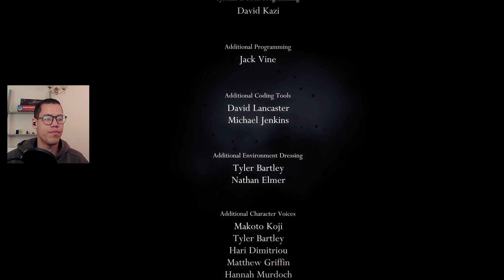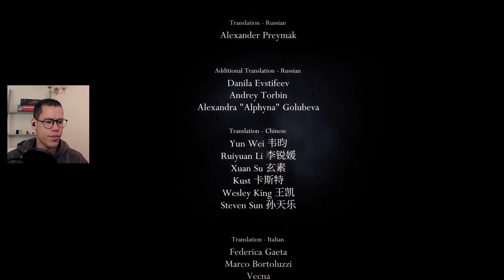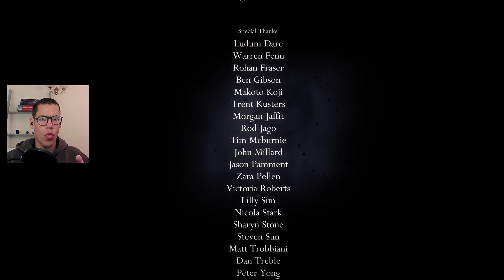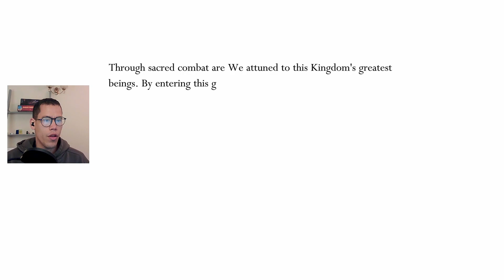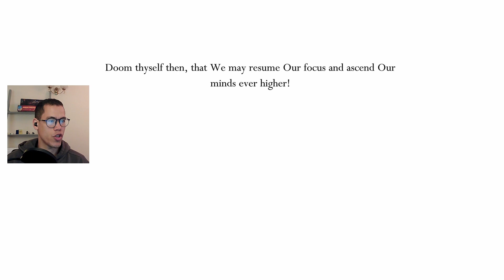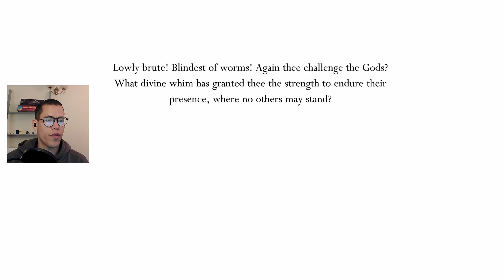The Radiance and the Godmaster DLC | Hollow Knight Blind Playthrough Part 25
In part 25 of this blind playthrough of Hollow Knight we defeat that pesky Radiance and smash through some DLC pantheons.